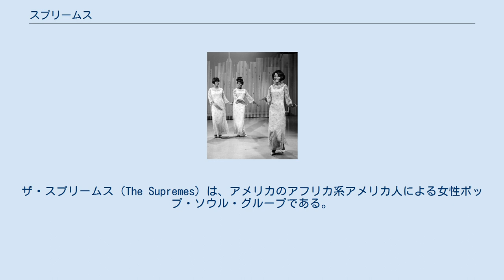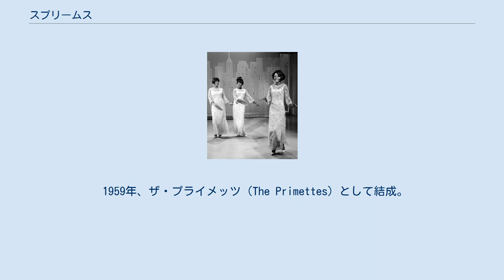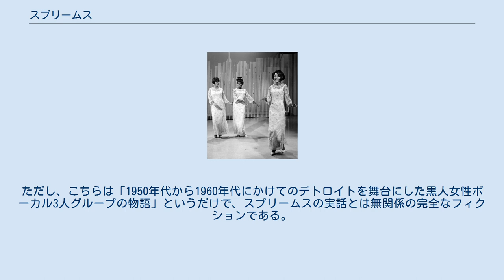スプリームス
ザ・スプリームス（The Supremes）は、アメリカのアフリカ系アメリカ人による女性ポップ・ソウル・グループである。
1959年結成、1977年解散。
長い活動期間の中で所属レコード会社や音楽性は何度か変わっているが、その全盛期は1964年ごろから1969年までである。
 日本では従来、supreme（「最高位の、最大級の」の意）の英音 [s(j)ʊpɹíːmz, s(j)uː-] から“シュープリームス”と表記されていた。
21世紀に入り、米音 [səpɹíːmz, sʊ-] に近づけて“スプリームス”と表記する例が多いが、より原音に近い発音は「ザ・スプリームズ」であるものの、依然として作品には“シュープリームス”の表記が用いられる。
 1959年、ザ・プライメッツ（The Primettes）として結成。
オリジナルメンバーは、ダイアナ・ロスとメアリー・ウィルソン、フローレンス・バラードにベティ・マグロウンの4人。
ベディはすぐバーバラ・マーティンに替わり、そのバーバラも抜けて1961年、ザ・スプリームスと改名してモータウンと契約した頃には3人組となっていた。
 スプリームスは、モータウンの社長ベリー・ゴーディ・ジュニアの強力なプッシュを受け、ホーランド＝ドジャー＝ホーランドの作曲・プロデュースの下でヒットを連発した。
そして、1964年6月発売の「愛はどこへ行ったの」が、初の全米No.1となったのを皮切りに、シングルが5作連続全米No.1を記録、スプリームスは一躍全米のアイドルグループとなる。
60年代の代表的なヒット曲には「ストップ・イン・ザ・ネイム・オブ・ラヴ」「恋はあせらず」「ベイビー・ラブ」「ラブ・チャイルド」「ザ・ハプニング」などがある。
66年のアルバム『シュープリームス・ウイスキー・ア･ゴーゴー』はガール・グループのアルバムが、アルバムチャート1位になった最初の例だという 。
 その後、1969年のダイアナ脱退前の最後のシングルとなった「またいつの日にか（Someday We'll Be Together）」まで、合計「12作の全米No.1ヒット」を生み出した。
 1967年、ベリーのダイアナだけを前面に押し出した売り方に不満を募らせ、アルコール中毒に陥ったフローレンスが解雇され、シンディ・バードソングが加入。
グループ名も、ダイアナ・ロス&ザ・スプリームス（Diana Ross & the Supremes）となった。
1969年には、ダイアナ・ロスが独立しソロに転向。
替わりのリード歌手としてジーン・テレルが加わる。
 ダイアナの抜けた70年代以後のザ・スプリームスは、ベリーの強力な後ろ盾を失ったことで次第にヒット･チャートからは遠ざかったものの、メアリーをリーダーとしてメンバーを入れ替えながら活動を続けた。
1972年には、シンディの代わりにリンダ・ロウレンスが参加。
1973年、ジーンとリンダが脱退し、再参加となるシンディとシェリー・ペインが加入。
1976年には、再びシンディが抜け、代わりにスーゼイ・グリーンが参加した。
フローレンスは、その後ソロ歌手として2枚のシングルを出したがヒットせず、1976年に32歳の若さで早逝している（この悲劇を脚色して描いたのが、ミュージカル「ドリームガールズ」である）。
 1977年、最後のオリジナルメンバーであったメアリーが独立を決意し、ロンドンでフェアウェル・コンサートが行われた。
一般的には、この時点でスプリームスの歴史は幕を閉じたとされている。
 1986年、元メンバーであるジーンとシェリー、リンダの3人が集まり、新たにスプリームスとして活動を再開する。
オリジナルメンバーのいないこのスプリームスは、The FLOS（The Former Ladies of the Supremes 、「元・スプリームスの淑女たち」の略）と呼ばれて、オリジナルとは区別されている。
ジーンの引退など、若干のメンバーチェンジを経て、このグループは現在も活動を続けている。
 一方、全盛期のメンバーであるダイアナとメアリー、シンディの3人での再結...